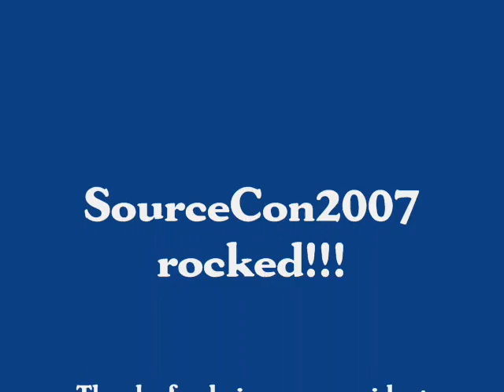The Recruiters Lounge - SourceCon - The Morning After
SourceCon2007 was the premiere conference on Sourcing and Talent Acquisition. I learned so much there that my brain was still hurting the day after.

The Recruiters Lounge is a blog that explores the wacky world of employment with videos, podcasts, comics, sourcing tutorials and more.